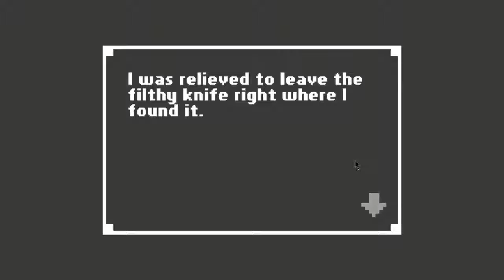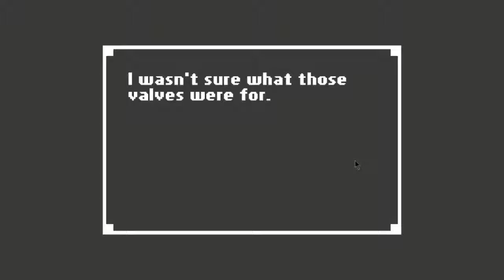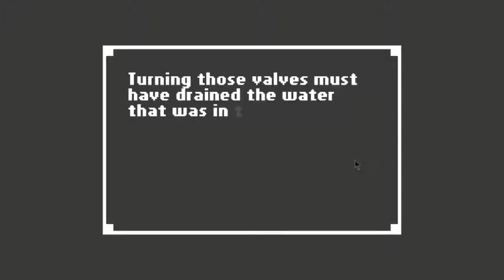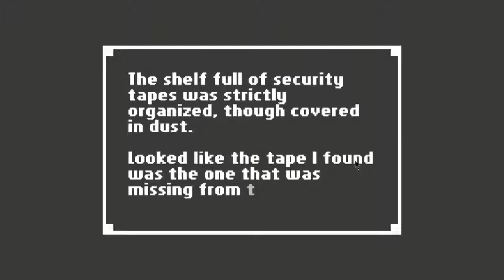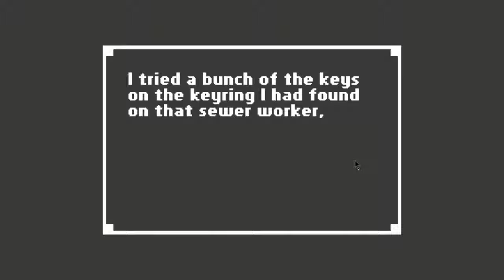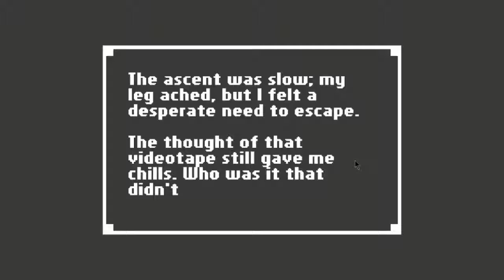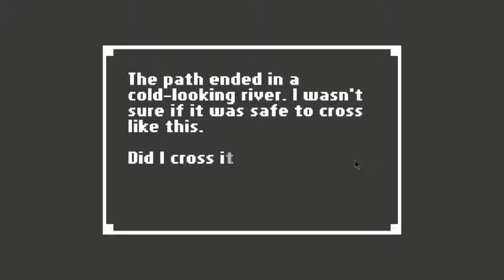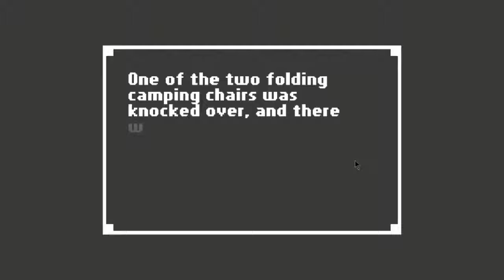Let's Play - Home: Part 2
Let’s Play: Home, A Unique Horror Adventure

The Slipping Away Ending: Part 2